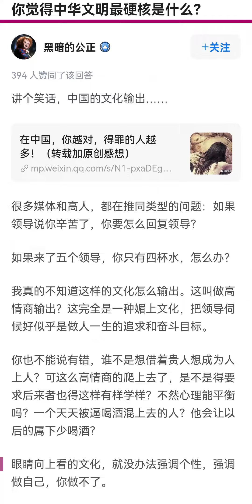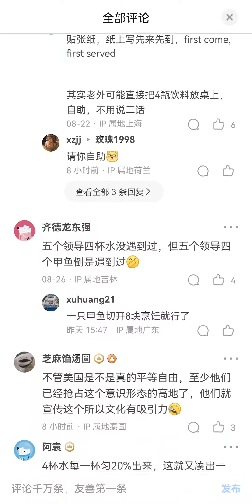地狱笑话：小粉红想对外输出中国的“尊卑”文化